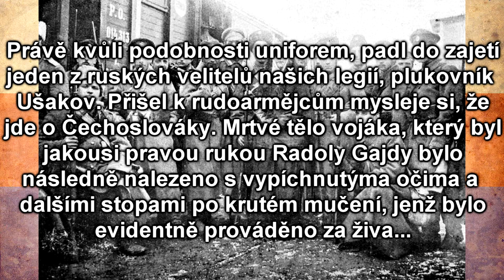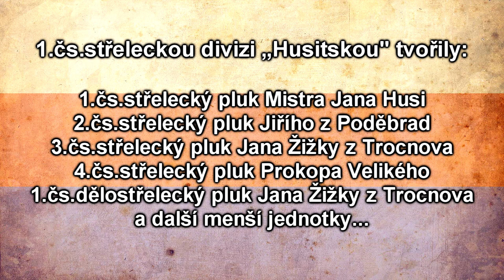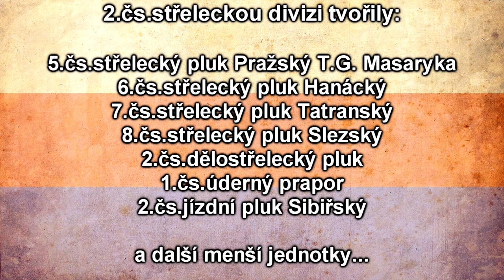14.května 1918 - ČELJABINSKÝ INCIDENT - CO VEDLO K POVSTÁNÍ NAŠICH LEGIÍ V RUSKU? ► VÝZNAMNÉ DNY◄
Hlavní zdroj: Dějiny československých legií v datech, Jiří Fidler, Universum 2019

Nebo převodem na účet:
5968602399/0800 (IBAN: CZ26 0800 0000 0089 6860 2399) (BIC: GIBACZPX)

                  Martin Janda
Grafika:    Juraj Hrubý
                  Lucka Tarabová
Hudba použitá ve videu: